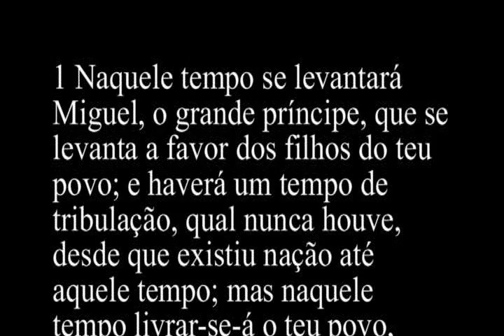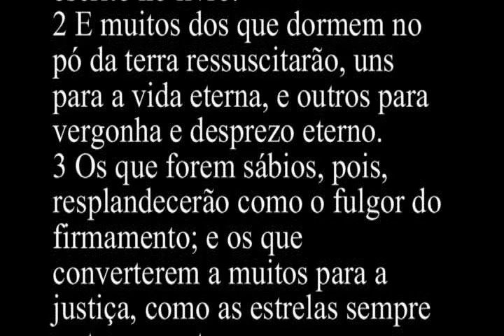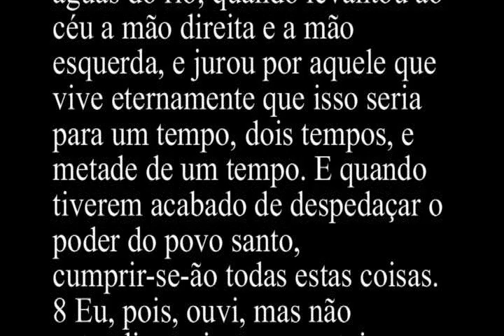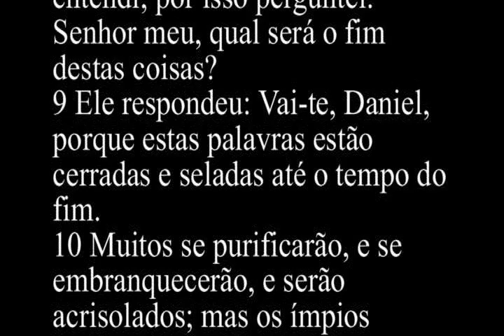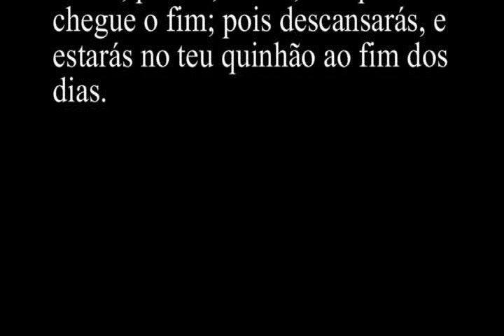Daniel 12 - Bíblia Sagrada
1 Naquele tempo se levantará Miguel, o grande príncipe, que se levanta a favor dos filhos do teu povo; e haverá um tempo de tribulação, qual nunca houve, desde que existiu nação até aquele tempo; mas naquele tempo livrar-se-á o teu povo, todo aquele que for achado escrito no livro.
2 E muitos dos que dormem no pó da terra ressuscitarão, uns para a vida eterna, e outros para vergonha e desprezo eterno.
3 Os que forem sábios, pois, resplandecerão como o fulgor do firmamento; e os que converterem a muitos para a justiça, como as estrelas sempre e eternamente.
4 Tu, porém, Daniel, cerra as palavras e sela o livro, até o fim do tempo; muitos correrão de uma parte para outra, e a ciência se multiplicará.
5 Então eu, Daniel, olhei, e eis que estavam em pé outros dois, um de uma banda à beira do rio, e o outro da outra banda à beira do rio.
6 E perguntei ao homem vestido de linho, que estava por cima das águas do rio: Quanto tempo haverá até o fim destas maravilhas?
7 E ouvi o homem vestido de linho, que estava por cima das águas do rio, quando levantou ao céu a mão direita e a mão esquerda, e jurou por aquele que vive eternamente que isso seria para um tempo, dois tempos, e metade de um tempo. E quando tiverem acabado de despedaçar o poder do povo santo, cumprir-se-ão todas estas coisas.
8 Eu, pois, ouvi, mas não entendi; por isso perguntei: Senhor meu, qual será o fim destas coisas?
9 Ele respondeu: Vai-te, Daniel, porque estas palavras estão cerradas e seladas até o tempo do fim.
10 Muitos se purificarão, e se embranquecerão, e serão acrisolados; mas os ímpios procederão impiamente; e nenhum deles entenderá; mas os sábios entenderão.
11 E desde o tempo em que o holocausto contínuo for tirado, e estabelecida a abominação desoladora, haverá mil duzentos e noventa dias.
12 Bem-aventurado é o que espera e chega aos mil trezentos e trinta e cinco dias.
13 Tu, porém, vai-te, até que chegue o fim; pois descansarás, e estarás no teu quinhão ao fim dos dias.